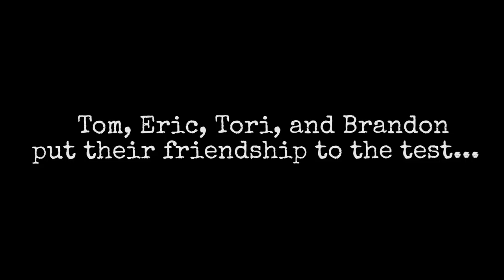Newly Friend Game! (SCORPION PUNISHMENT)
FBE plays around with relationships in the NEWLY FRIEND GAME!

Tom, Brandon, Tori, & Eric test their wits to see if they are as good of friends as they think they are.

This episode features the following staff:
Alex

Follow FBE:
Associate Producer - Alex Wechsler
Production Assistant - Stephen Miller
Editor - Sean Przano

Challenge Chalice #41 - Newly Friend Game! (SCORPION PUNISHMENT)